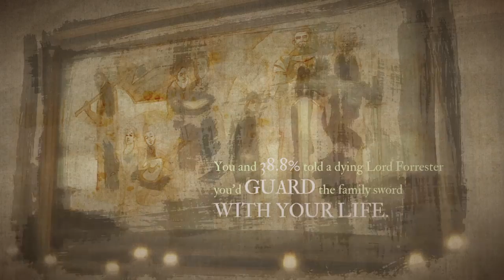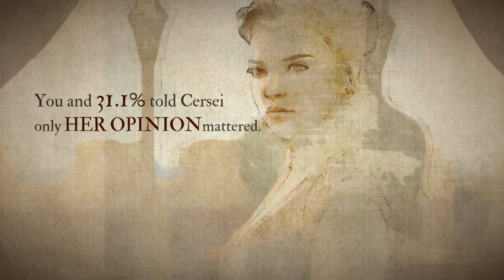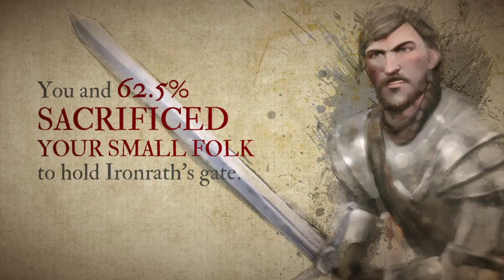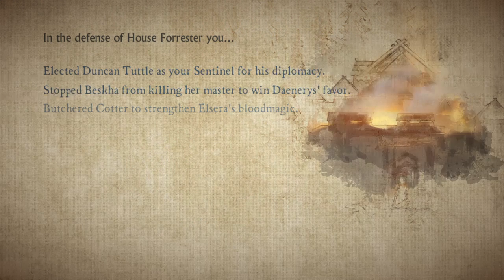How Game of Thrones Ended For Me [PS4]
SPOILER ALERT!!
Telltale did it good again! Loved this end recap.